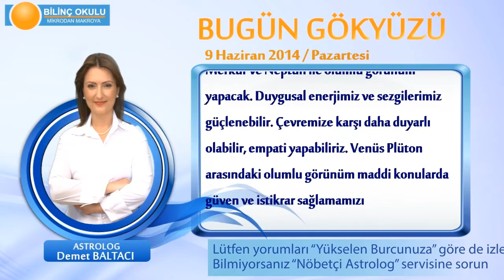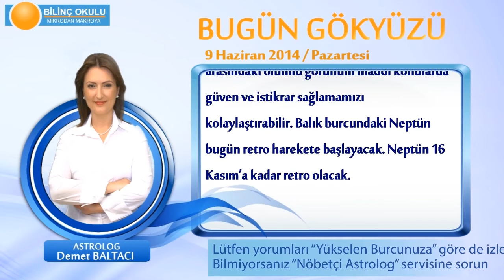BASAK Burcu, GÜNLÜK Astroloji Yorumu,9 HAZİRAN 2014, Astrolog DEMET BALTACI Bilinç Okulu